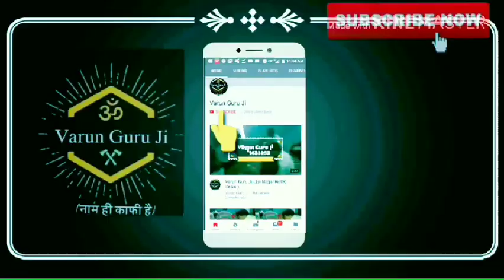अम्बाला दोरा भाग -1